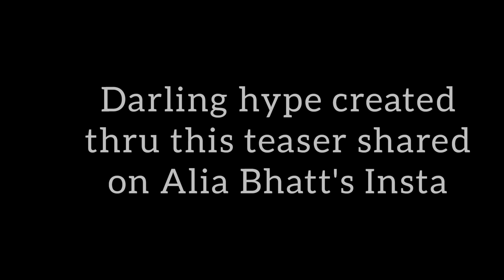Alia Bhatt Upcoming Darling to release on Netflix ( In production now)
Alia bhatt collaborates with Netflix and SRK's red chilies production for upcoming Darling